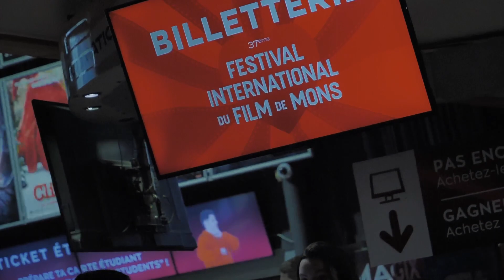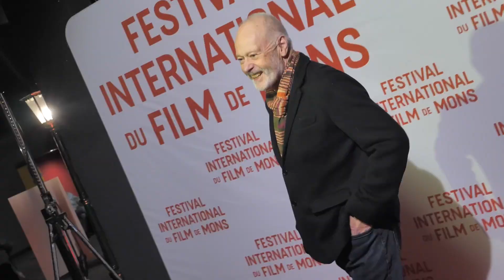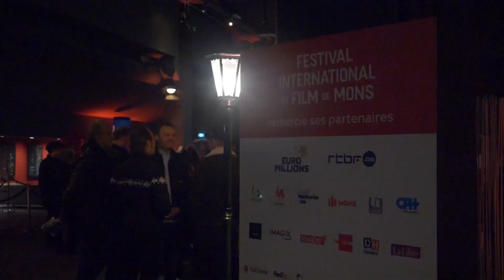AFTER MOVIE - 37ème Festival International du Film de Mons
Revivez en images cette semaine de festival!